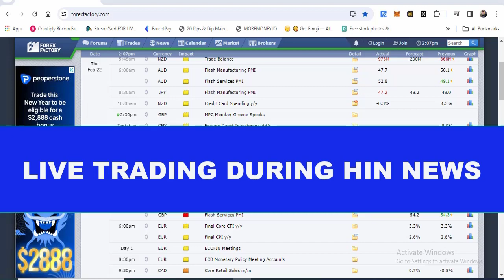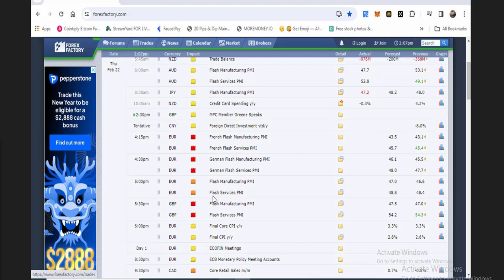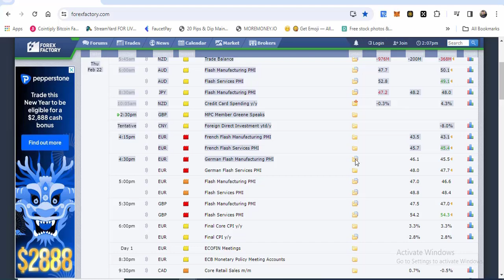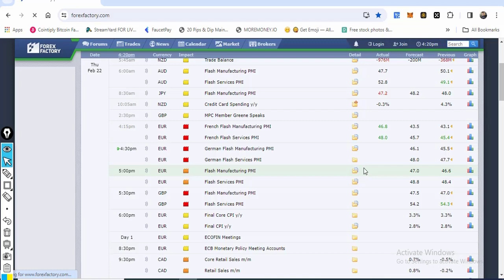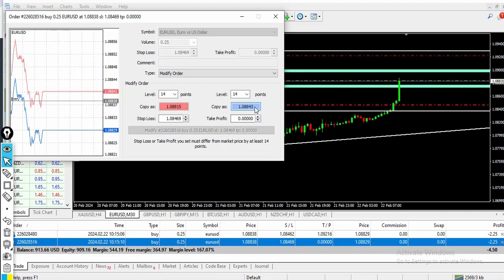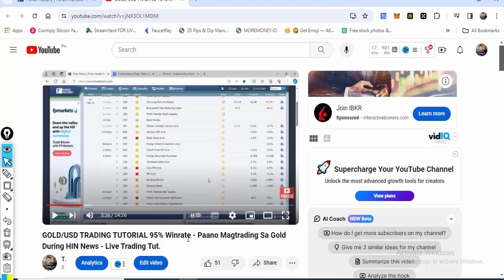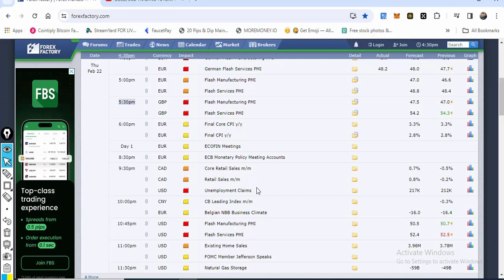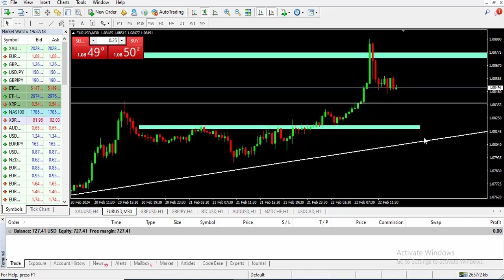PAANO MAGTRADING SA FOREX DURING HIN NEWS(euro/usd) Live Trading, Actual charting, Forexfactory News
PAANO MAGTRADING SA FOREX DURING HIN NEWS(Euro/Usd) And this is Live Trading & Actual charting on MT4 Platform. Plus you will learn how to read HIN News Folders on Forexfactory.com  Enjoy..

✅MY FOREX BROKER: Deposit Now & Start Making Money!

✅Kindly Use My Pi Network Code: maperaAkoo
✅Use Cryptotab Browser To earn Free Bitcoin: